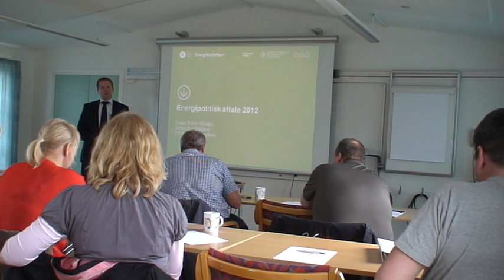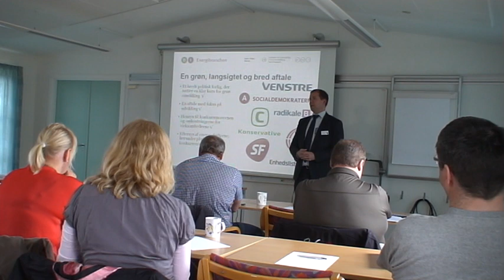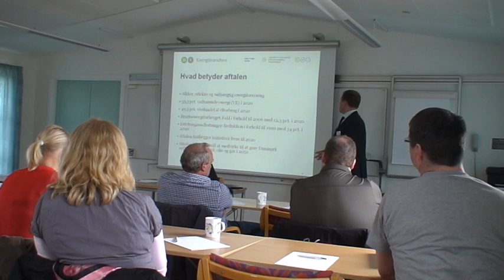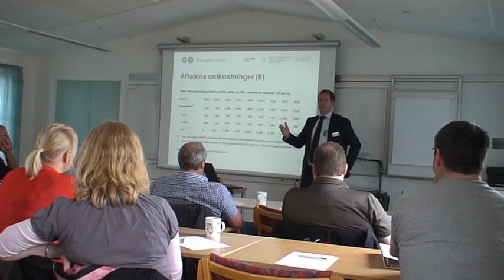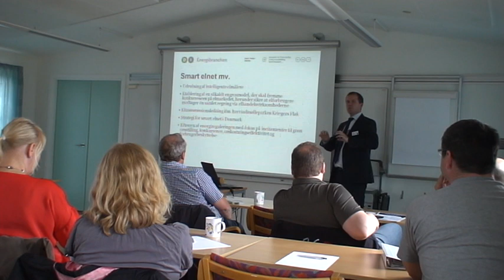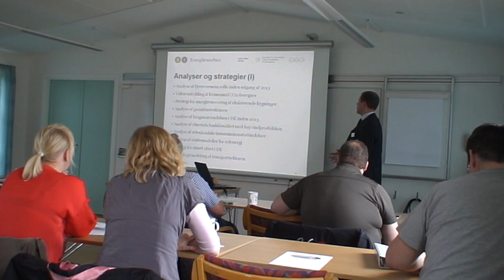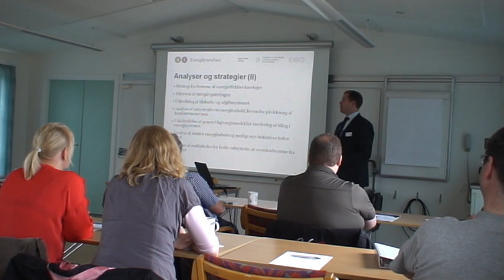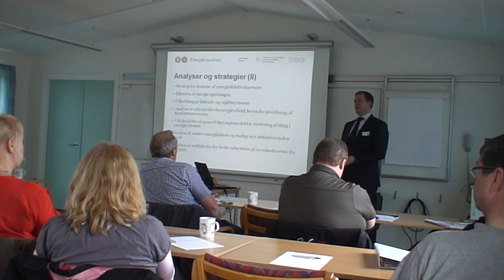Oplæg fra Dansk Industri om den nye energiaftale 1. del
Skallerup Klit Feriecener afholdt netværksmøde d. 9. maj 2012. Netværksmødet blev afholdt som en del af Netværk for Bæredygtig Erhvervsudvikling NordDanmark, som alle de tilstedeværende virksomheder er partnere i. Til netværksmødet holdt blandt andre Hans Peter Slente fra Dansk Industri et oplæg om den nye energiaftale.